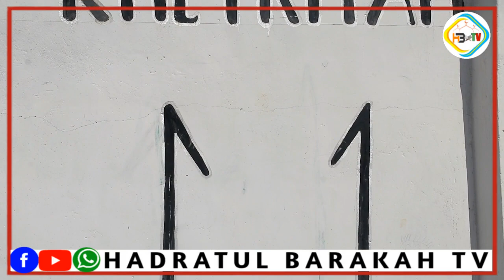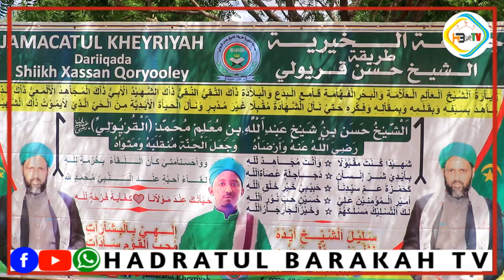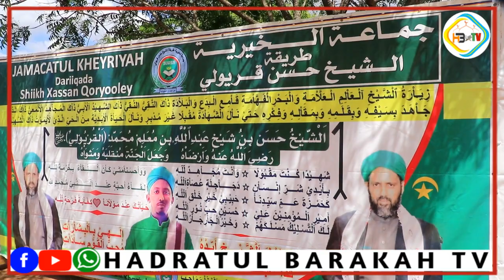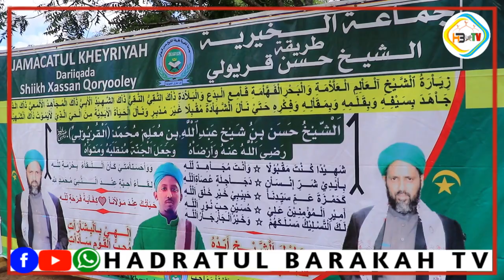Warbixin: ziyaaradii Waligii ilaahay Ee shahiidka ahaa Alsayid shekh xasan Qoryooleey